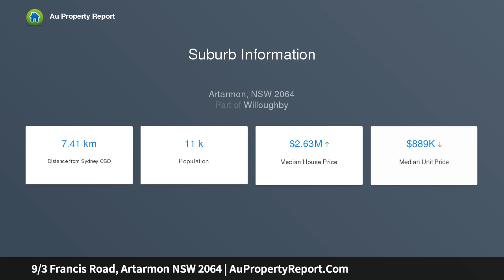9/3 Francis Road, Artarmon NSW 2064 | AuPropertyReport.Com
9/3 Francis Road, Artarmon NSW 2064
Property Type: unit
Bedrooms: 2
Bathrooms: 2
Car Space: 1
Quiet Level Access Haven, A Stroll To The Village